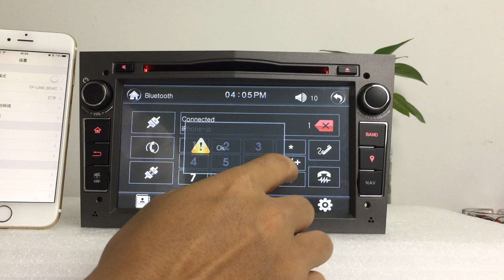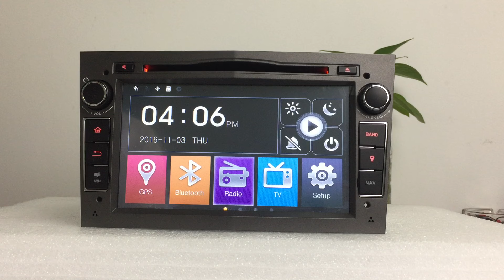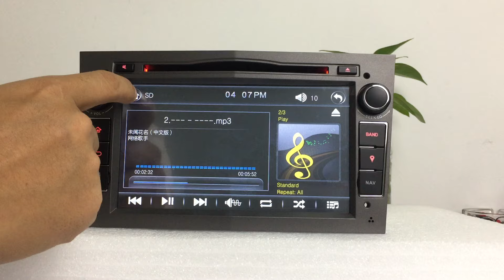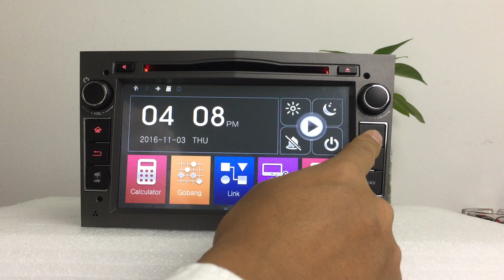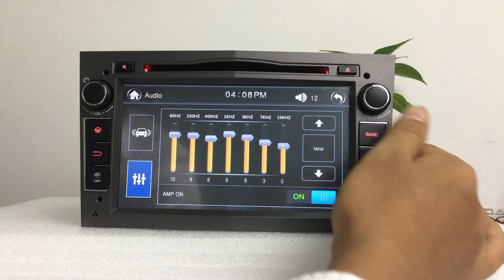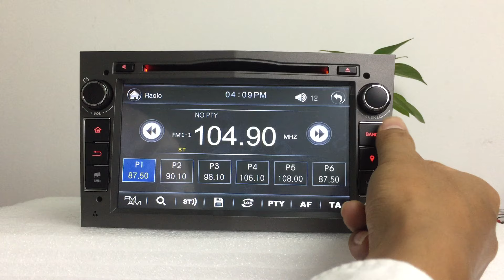ZK-7660P Opel Vanuxhall Car DVD GPS Player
This unit will fit the following car model:
OPEL VAUXHALL HOLDEN,Antara from 2005, Astra H from 2004,Combo from 2004, Corsa C 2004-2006
Corsa D from 2006, Meriva from 2004,Signum from 2003, Tigra
TwinTop from 2004, Vectra C from 2004
Vivaro from 2006, Zafira from 2005
This unit has front panel size 214mm(Top width)*120mm(High)*198mm(Bottom width)

Color : Grey/Black     This unit built-in Canbus.

Skype: zonteck-wholesale